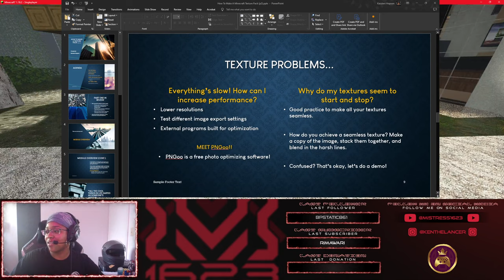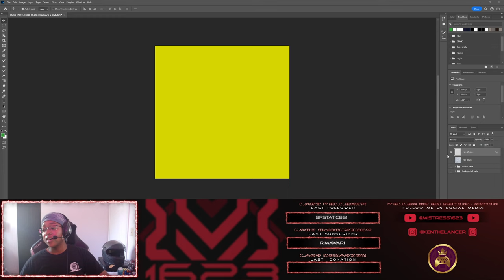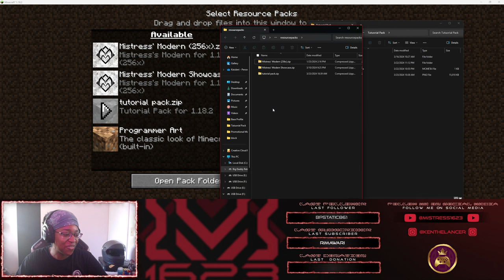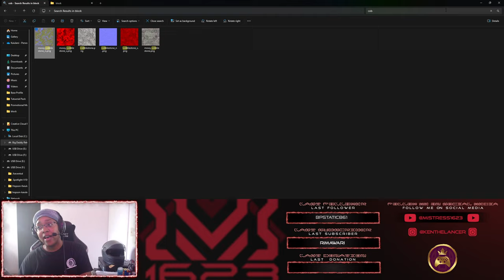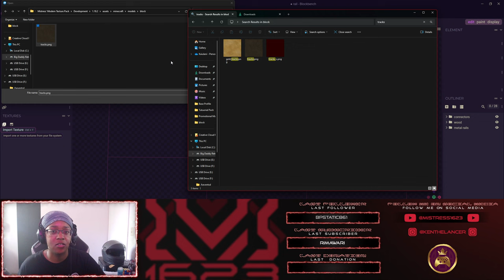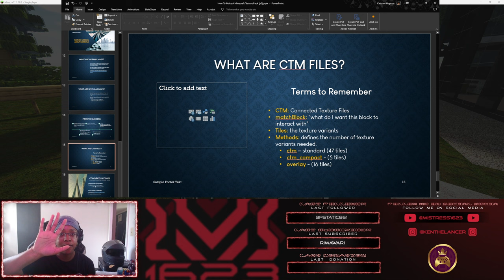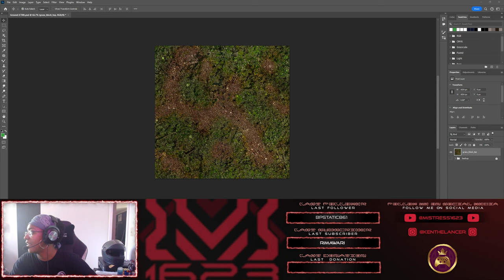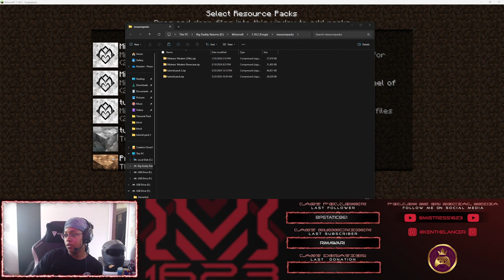Texture Pack Tutorial Live Stream (Part 2)